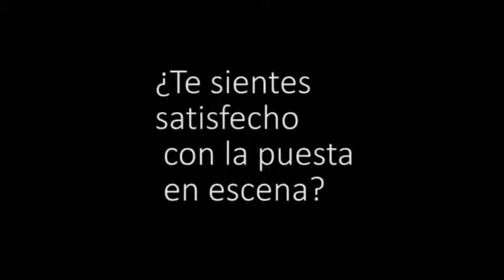Entrevista a Narayana Campos - Integrante del Elenco de Teatro UCH